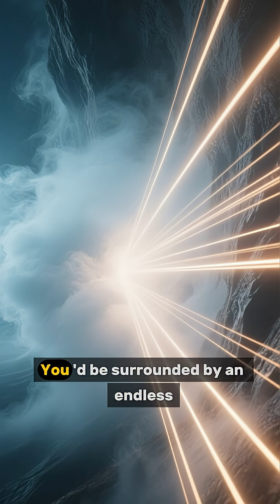What If Earth Was a Gas Giant